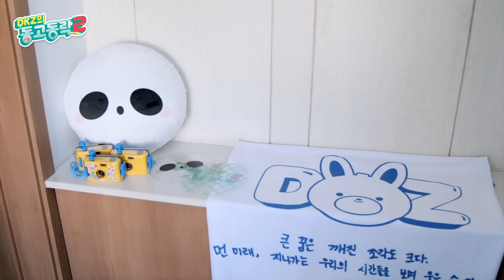[동고동락2] 평화로운(?) 앜둥이들의 물놀이 현장🔥 | 'DKZ의 동고동락2' EP.02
DKZ 두 번째 리얼리티 'DKZ의 동고동락2'

DKZ YouTube 채널에서 만나보실 수 있습니다.